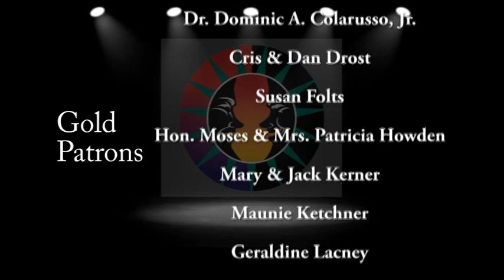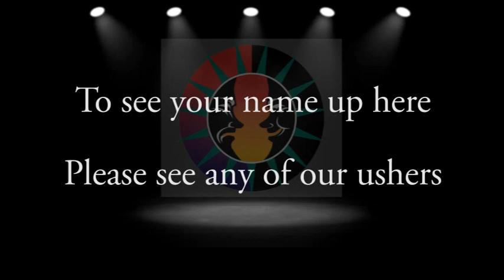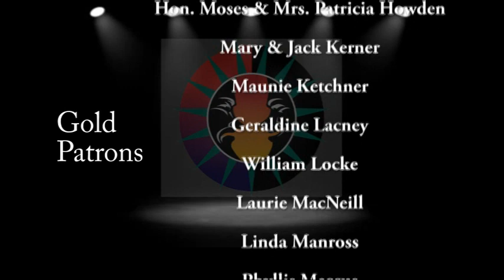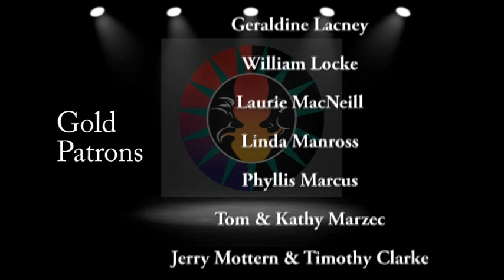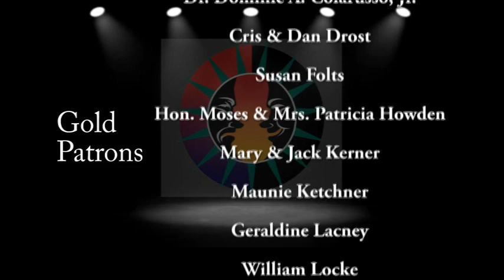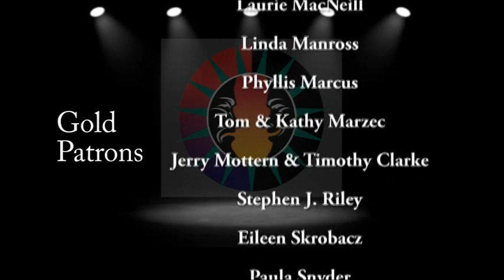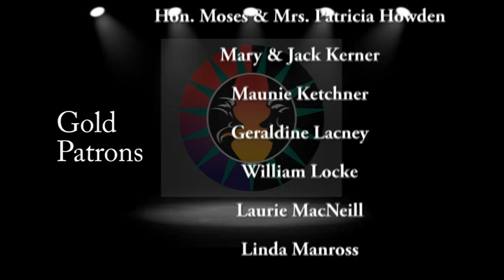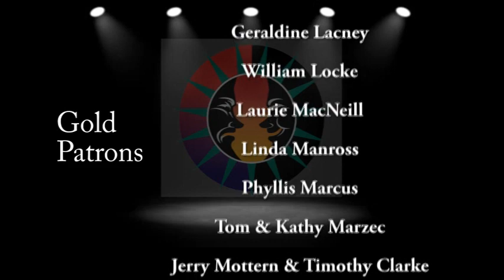Sound of Music Lobby Video